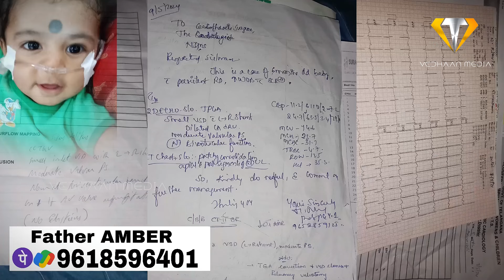రేవంతన్న బిడ్డ ప్రాణం పోతుంది కాపాడండి || Medak District Kaudipally Mandal | Vedhaan Media Donation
To help this child, please donate to his father. UPI No. 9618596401

Medak District Kaudipally Mandal erratand resident Ambarsingh's son is suffering from a hole in the heart  Please provide financial assistance for his treatment